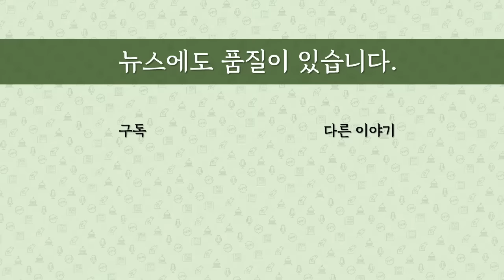[최병묵의 팩트] '우원식 당선' 후폭풍의 실체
우원식 국회의장 후보의 선출이후 민주당에 큰 후폭풍이 몰아치고 있는 것이 사실일까요. 각 매체의 보도에 얼마나 증거가 있는지 따져봤습니다.